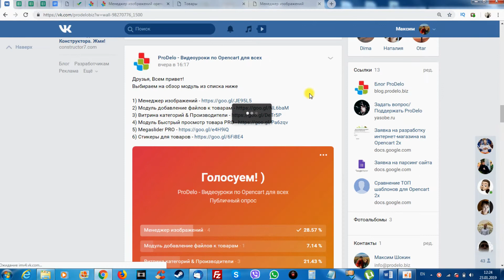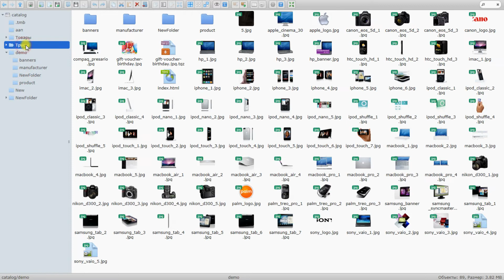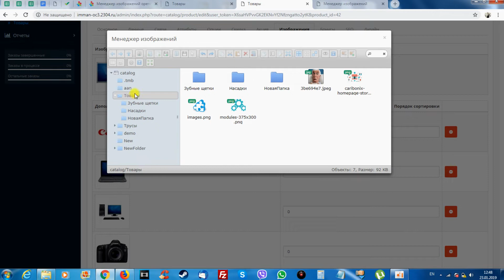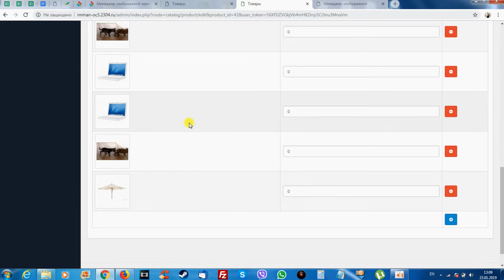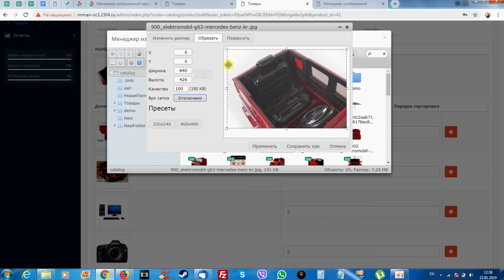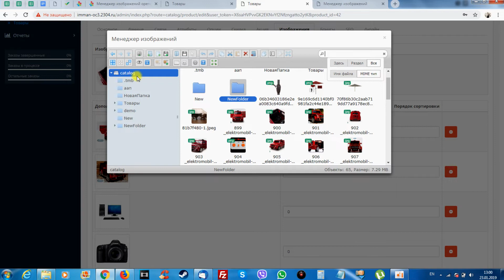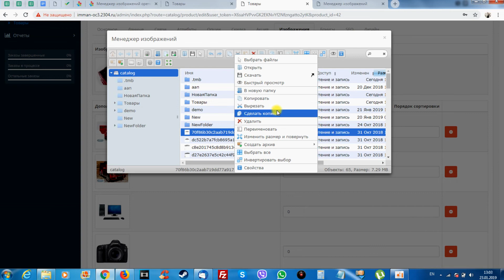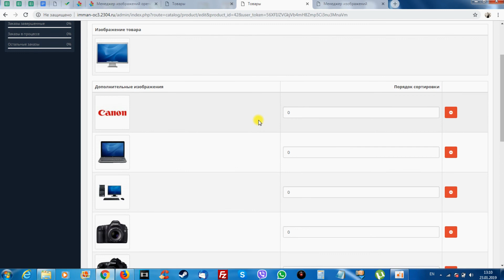Обзор Менеджера изображений для ocStore/Opencart 2.3 #39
А я сегодня у нас будет обзор модуля Менеджера изображений, он совместим пока только с версией 2,3 оригинального Opencart и его сборок ocStore и OpencartPro.

Если Вы автор модулей или шаблонов для Opencart, то регистрируйтесь в моём магазине

!Купон действует только при выборе ежемесячного срока

Webmoney кошельки:
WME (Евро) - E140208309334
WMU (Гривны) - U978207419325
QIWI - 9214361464